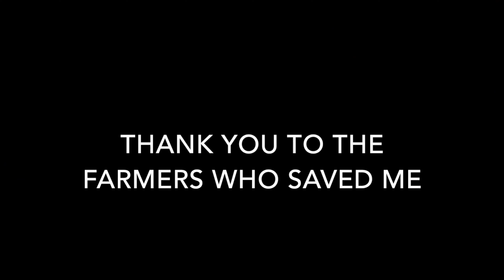Trevor Jacob I crashed my plane breakdown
Highlight of all the continuity errors in Trevor Jacob's crash "movie".